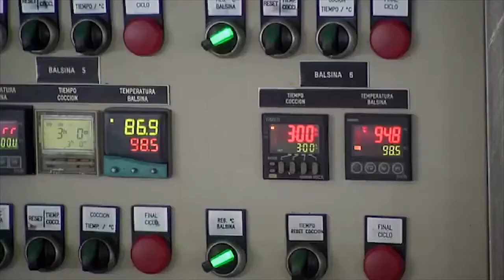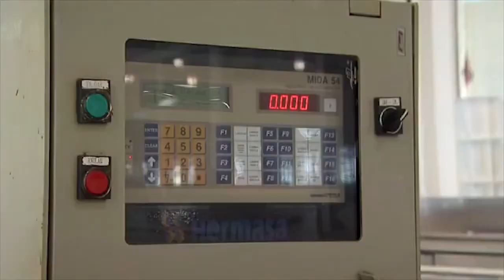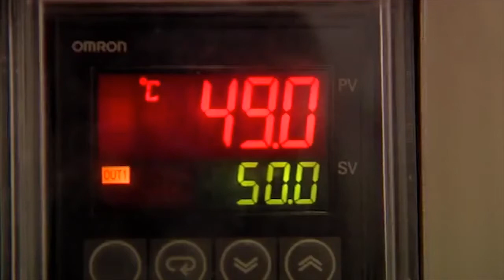How Sardines Are Made Production Process tuna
How Sardines Are Made   Production Process